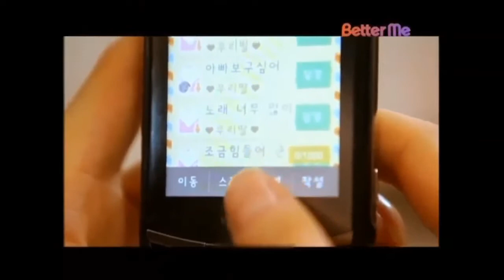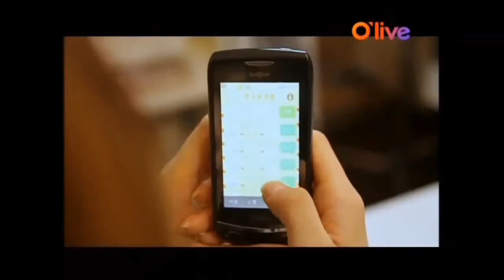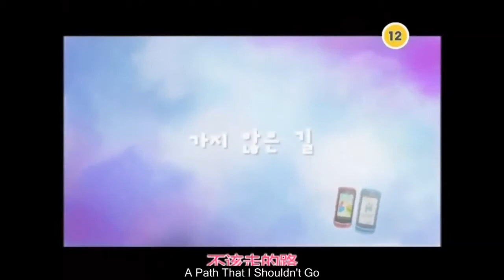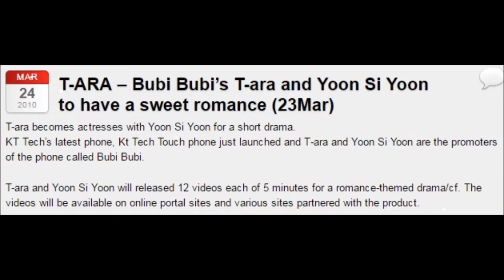T-ARA REAL Dance Practice Rehearsal +Drama+More Eng Sub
This video is from what was a 'kind of' 1 hour promotion / commercial for a cellphone: the KT-Tech: "Bubi Bubi" 'touch phone'.
In March of 2010, about 9 months after their debut in July of 2009, somebody produced and released/televised a 1-hour KPOP Drama called "Bubi Bubi". It came out in twelve 5-minute 'episodes.

The overall storyline is that "Bubi Bubi" is supposed to be a romance-themed drama, that supposedly follows the T-ARA members in their daily lives. And then at the beginning & ending of each 5-minute episode, there is a little spot about the cellphone that this series is supposed to be 'promoting'

Initially I was just going to gather up the Dance-Practice clips,  but I started to find some interesting little drama scenes in close proximity. So pretty soon I ended up with something quite different than what I was going for.
I am sure I left out a lot of parts that some people will really want to see, and included some part that many people won't want to see.

AS I AM POSTING THIS, {Dec 2016} there are currently about 4-8 full length videos of this: "Bubi Bubi" Drama on YouTube. Some are HQ, some are not, some have English-Subs, some have Vietnamese-Subs{??}, some have no subtitles at all
A couple of them have spots in them where the audio drops out for several minutes at a time

There are several good sites, and some with glitches. I just checked a favorite channel of mine "T-ARA Eng Sub" . and that video seems to be fine.

HERE are a couple sites that have further information on:
"the Bubi Bubi" project

FINALLY, Note that I use the word "Real". in the title as in a
REAL T-ARA Dance Practice/Rehearsal. There are lots & lots of supposed T-ARA Dance Practice videos out here, and 95% of them are fake. Most are actually by a dance crew known as UFZS, {or in Japan, The Up-Up-Girls}.
The DEAD GIVEAWAY that a supposed T-ARA Dance Practice video is fake, is because the picture is so blurry that you cannot clearly make out any specific member with certainty. The super-fake, totally fraudulent ones, allow you to choose 720 or 1080 resolution, but no mater what the the video is still very blurry.
I made a playlist of REAL, actual T-ARA Dance Rehearsal videos, and on every one of them, it is 100% clear exactly who each person in the video is.
Be sure to read the Playlist description for a full analysis of the difference between fake & real T-ARA dance video
{I'm pretty sure most people posting these videos actually believe they are legitimate, as I did initially}